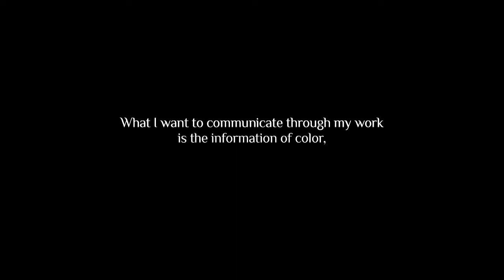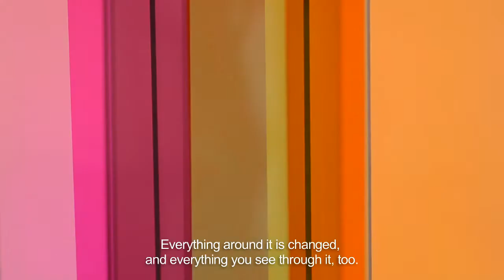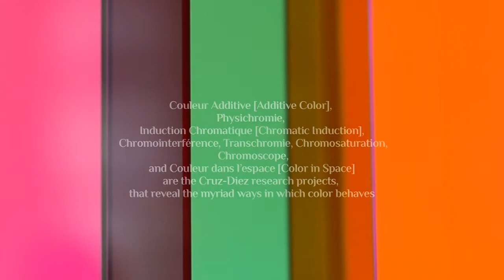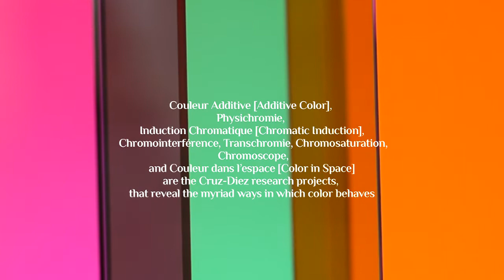Carlos Cruz-Diez by GlitchGarten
Carlos Cruz-Diez (Caracas,1923)

Master on the Kinetic Art, Cruz-Diez changes the attitude on how color is perceived in art. According to him: "color is an autonomous reality, devoid of anecdotes, that evolves in real-time and space with no need of form or support". He affirms: the important thing is the color as a spectacle, evolving constantly and changing at our will”.

MAK Editions presents:
“Chromointerférence manipulable Caribe” (1963)
“Transchromie” (1965)

Produced by
Elisa Rodríguez Campo

Post-Production
Cristóbal Sarría Chitty

Camera y Dirección fotografía
Katt Sánchez

Una producción de GlitchGarten